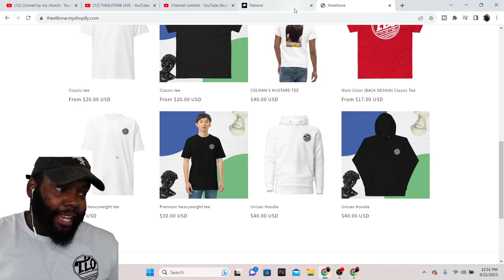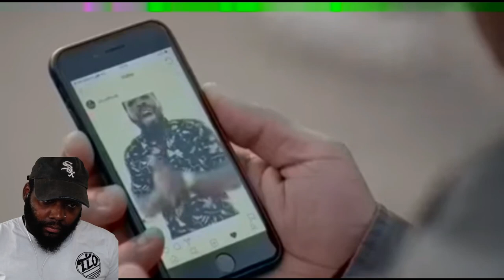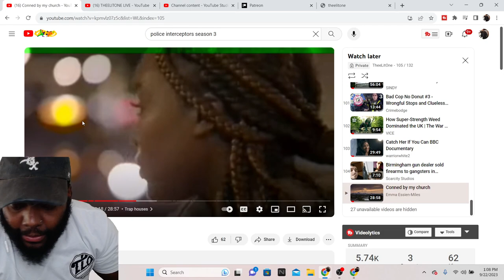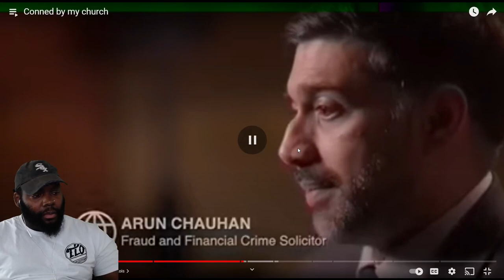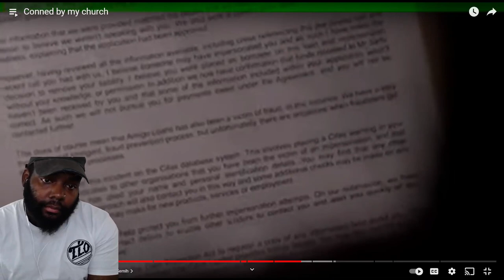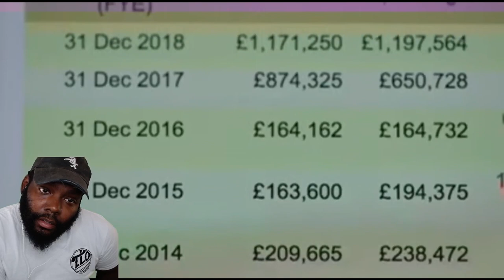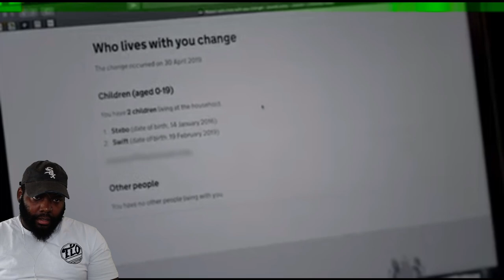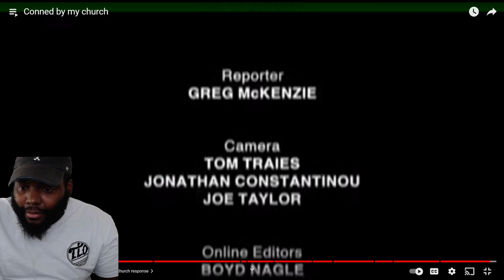THIS HAPPEN IN LONDON!? CHICAGO DUDES REACTION TO CONNED BY MY CHURCH